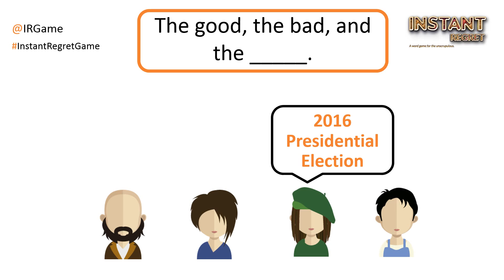Instant Regret - The good, the bad, and the...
The good, the bad, and the Instant Regret Game players.